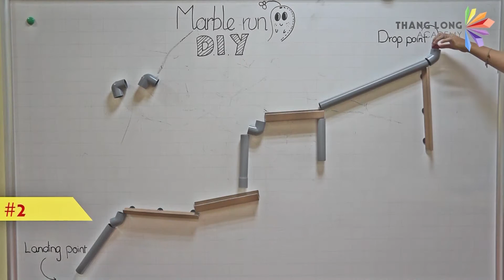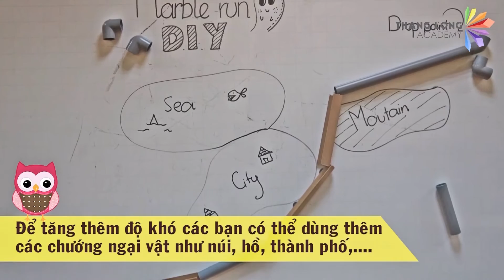Marble run - DIY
Trò này vui đáo để các mẹ ạ :3 Thực ra em trượt đến hơn chục lần chứ không phải có 7 - 8 lần như trong clip đâu. Huhuhu.
Bản quyền thuộc về Thang Long Academy Kindergarten.